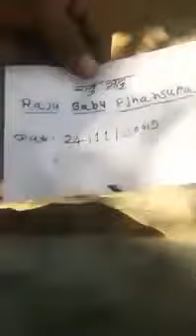Kali haldi black turmeric